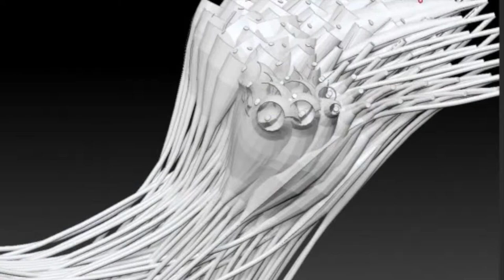OsteoFabricate Prototype Testing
1:1 Pavillion Testing